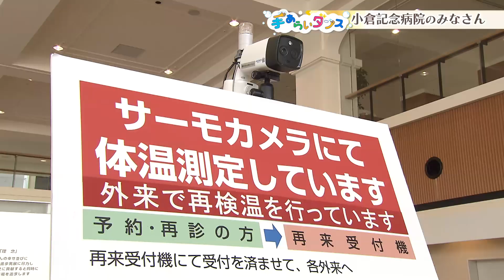小倉記念病院の皆さん まちプリ 手あらいダンス#153（4月27日放送分）